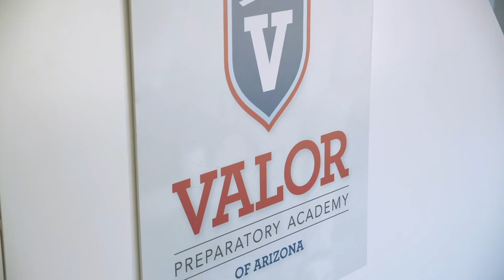NOW OPEN: Valor Preparatory Academy of Arizona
Introducing Valor Preparatory Academy of Arizona
Valor is founded by Arizona trailblazers with nearly two decades’ experience in online charter school leadership. By offering a superior education in a hybrid learning environment, our students receive unparalleled coursework, flexibility and personal support.